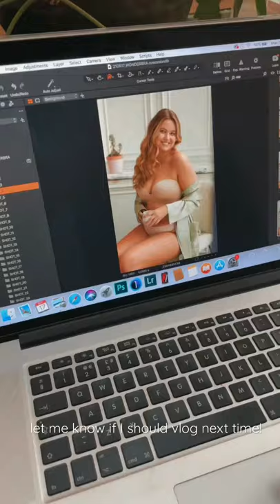Some BTS From my recent shoot with Wonderbra